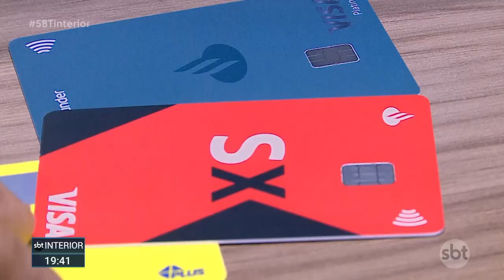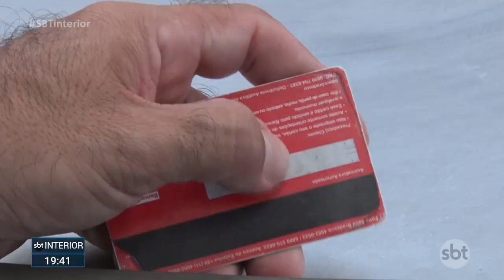Juros rotativos do cartão passa a ter novas regras